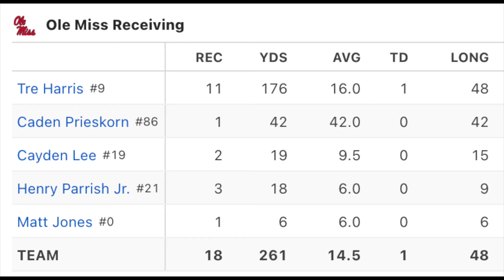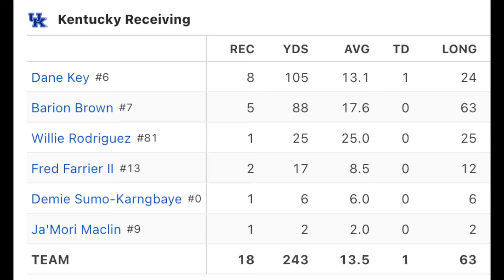Kentucky - Ole Miss INSTANT ANALYSIS